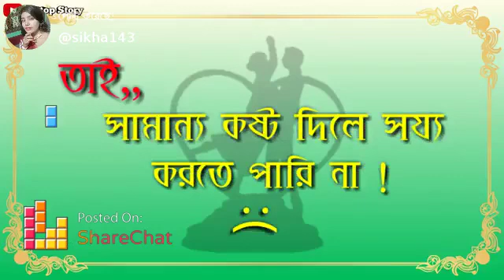9 January 2019